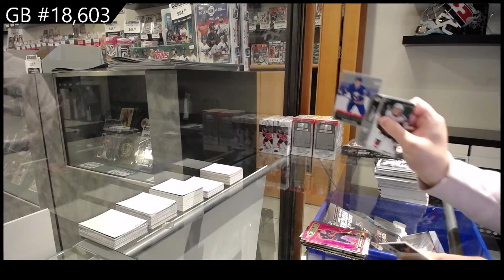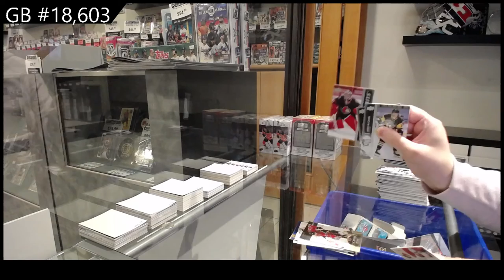21-22 Upper Deck Series 1 Hockey 2 Box Break - CNC #18,603